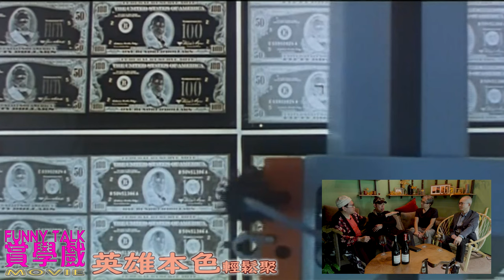FUNNY TALK MOVIE 英雄本色 輕鬆聚 雷志良 英雄本色 LaputaLuk Racky Ko Silas Chan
FUNNY TALK MOVIE  英雄本色 輕鬆聚 ,今次慶幸邀請到英雄本色美術總監雷志良先生及兩位喜愛電影的好友Racky Ko & Silas Chan, 一起暢談英雄本色的部分情景章節,而當中談及mark哥雙眼泛紅的部分,請各位當混合去聽, 另外各位會見到我在片中沒飲酒，這是因為我多年前受了小小內傷，所以不能飲之故，還有以前拍攝訪問就多，現在自己上場，總是未到目標，請各位見諒，我會努力增加做主持的功力，講談多些不同類型喜好片，
 by LaputaLuk